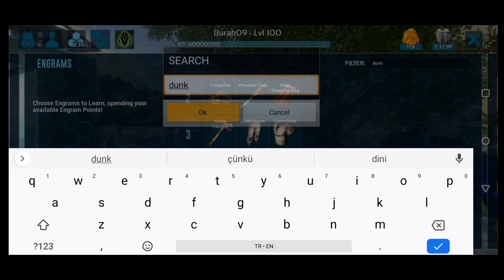Dunkleosteus Evcilleştirme | Ne İşe Yarar | Ark Survival Evolved Mobile Türkçe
Herkese merhaba, yeni videomuza hoşgeldiniz.
Bu videomuzada dunkleosteus evcilleştiriyoruz ve ne işe yaradığından bahsediyoruz.
İyi seyirler.